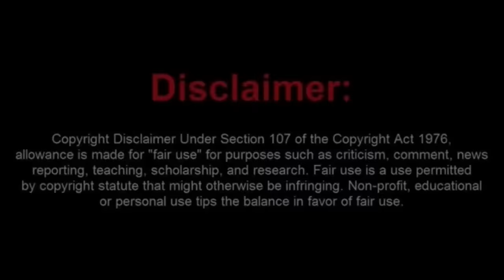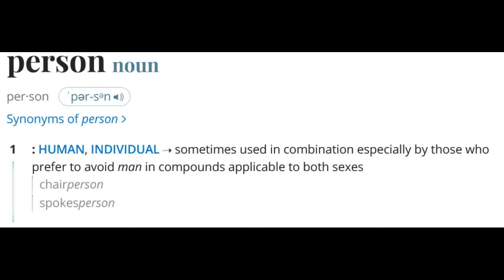Kansas Judges Knows How To Deal With Lame Sovtard Arguments